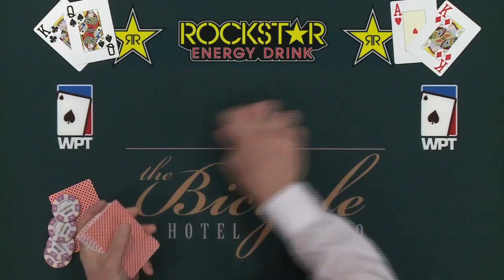Phil Hellmuth Heads Up Bad Beat at WPT Legends of Poker | World Poker Tour S16